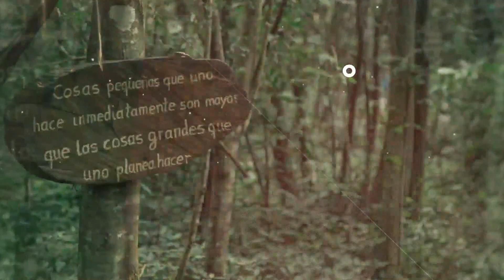Oasis der Sele 21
Mutmachende Worte in plattdeutsch von Pastor Alvin Neufeld.